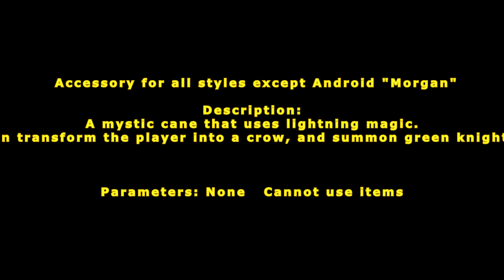[ GetampedX ] Acc Review - Morgan